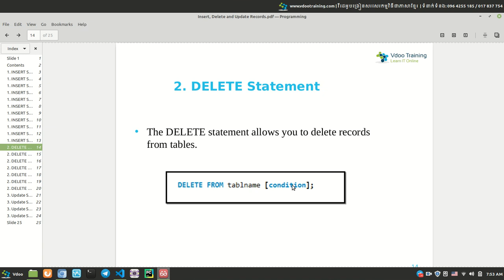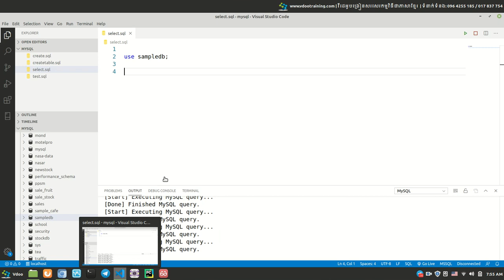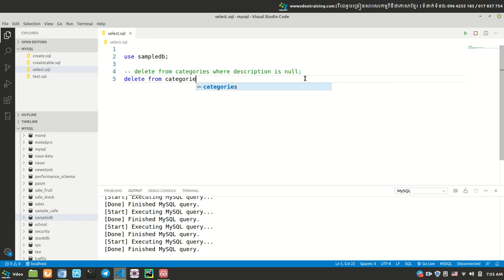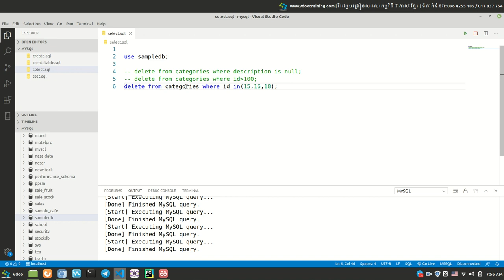How to use delete data in mysql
Learn to create website with SQL-MYSQL | រៀនបង្កើតគេហទំព័រជាមួយ SQL-MYSQL